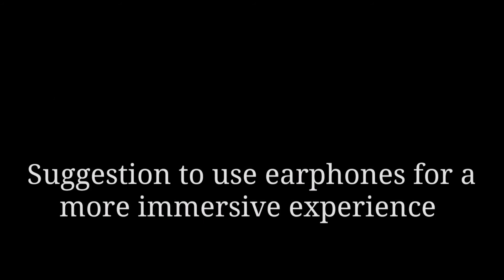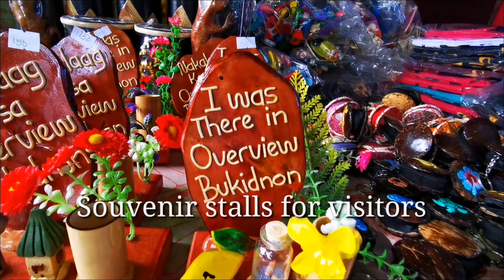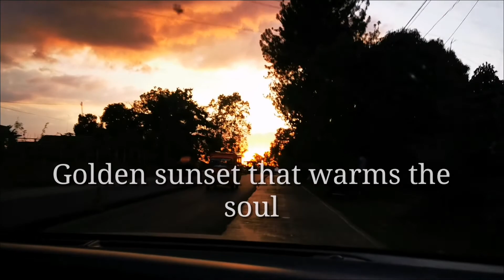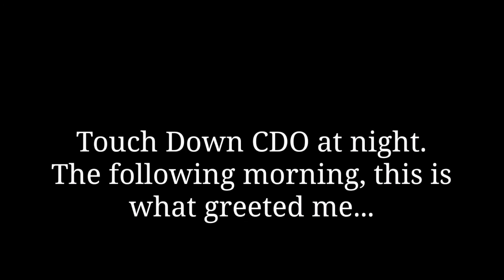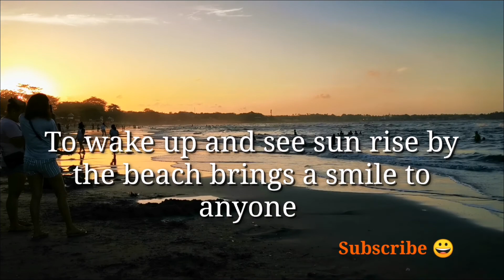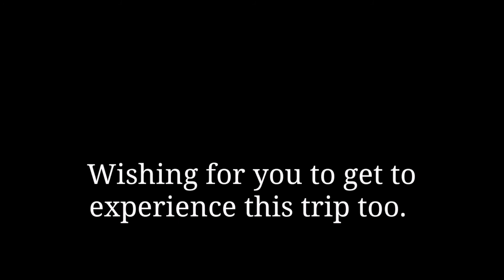Drive tour Davao-Buda-Bukidnon+CDO+pinakamasarap Roast beef ng Manolo Fortich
Road trip friends, Samahan ninyo ako Sa virtual tour na ito.

Tawirin natin Davao Buda Bukidnon Hiway.

Stop over at picture taking Sa Over view Park Sa Buda.

Dinner Sa Pinakamasarap na Roast beef place ng Manolo Fortich, Bukidnon.

Enjoy a relaxing beach morning Sa Opol beach Cagayan de Oro.

Ang Saya. Para ka na ding nakapunta kahit hindi pa.

Folk Round by Kevin Mac Leod